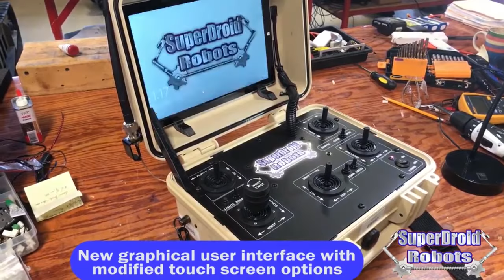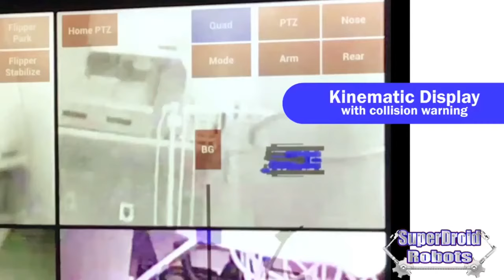Robot Removes Suspicious Package and More by SuperDroid Robots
Find out more about our tactical robots at SDRTactical.com   SuperDroid Robots LT2-F with 6 Axis Arm Tactical Robot/Advanced configuration model. Demonstration of the light surveillance tactical robot. Tactical Robot with 6-Axis Robotic Arm